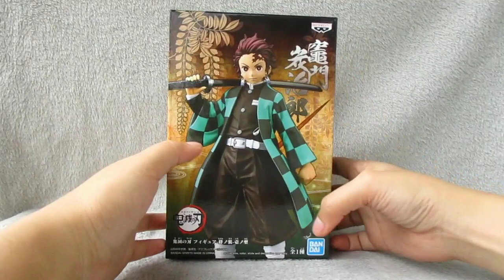Tanjiro Kamado - Banpresto Demon Slayer: Kimetsu no Yaiba unboxing | Liz Estrella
Character: Tanjiro Kamado
Anime: Demon Slayer: Kimetsu No Yaiba
Banpresto Demon Slayer: Kimetsu no Yaiba Vol. 1